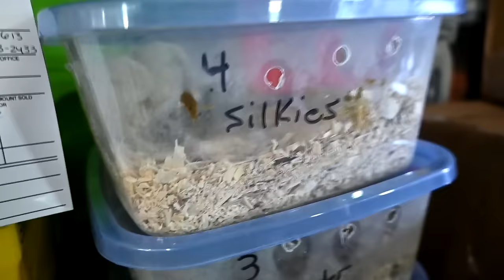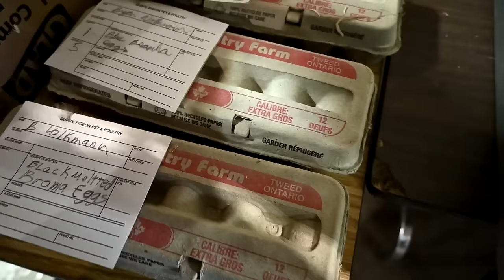Our First Small Animal Auction!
DaybyDayVlogs
110 North Front Street - A3,
Suite #213
Belleville, Ontario, K8P 0A6
Canada